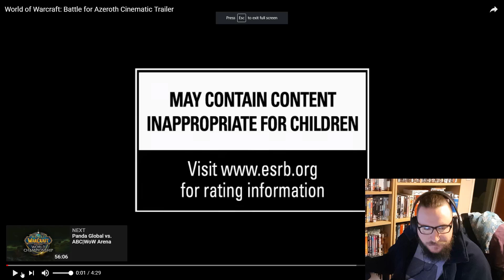FOR THE HORDE!! | Reaction to Battle for Azeroth Cinematic Trailer!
Today I thought i would share my first viewing of the cinematic trailer for the new Warcraft expansion "Battle For Azeroth" - it looks so good!

Wow Info If You’d Like To Say Hello in Game :)
Region: EU, Server: Aggramar
Name: Gämu (Horde) / Kivelä (Alliance)
Class: Shaman / Death Knight